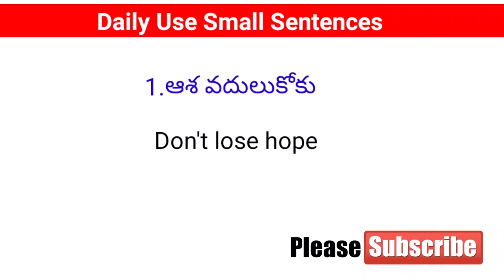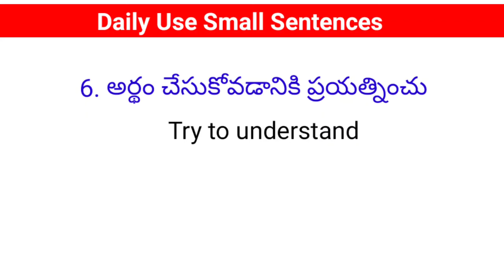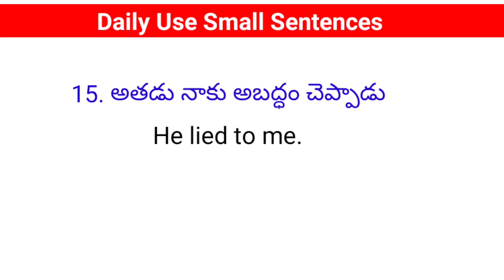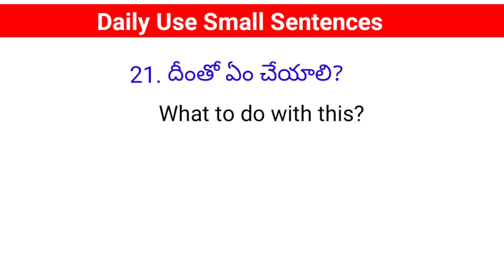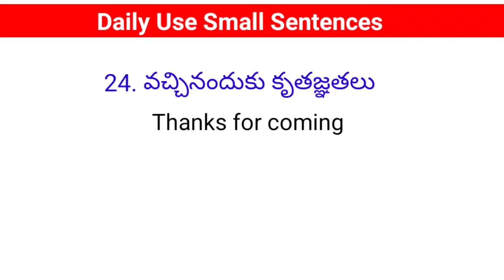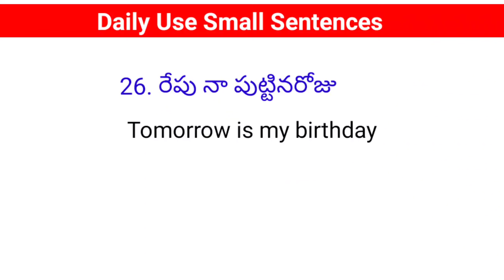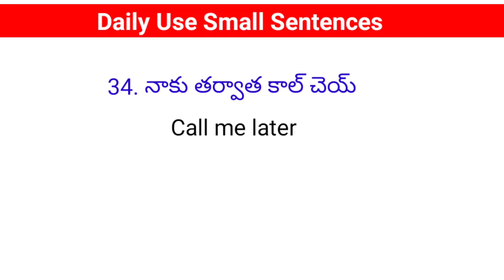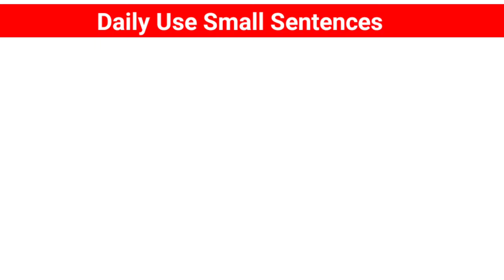Daily Use English Sentences|తెలుగు ద్వారా ఇంగ్లీష్ నేర్చుకోండి